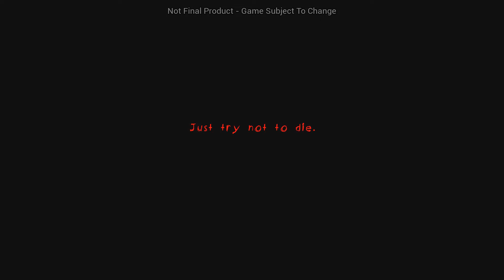Dunia: The North Wood: Episode 0 Announcement Trailer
In the newest game from Team Wood Block players take on the role of cybernetic former freedom fighter, turned secret police officer, Aeydrien Mason-Northwood as she attempts to bring about peace on the city-island of the North Wood with the aid of her ultra-gigantic Swordbreaker, God themselves, and her various cohorts. All while attempting to thwart the fishy former secret police captain, turned terrorist, Daxter Daemon-Northwood, his band of super powered human hybrids, and his own species of man-made monsters, in this satirical action-adventure RPG in which every choice matters, and villains always win.